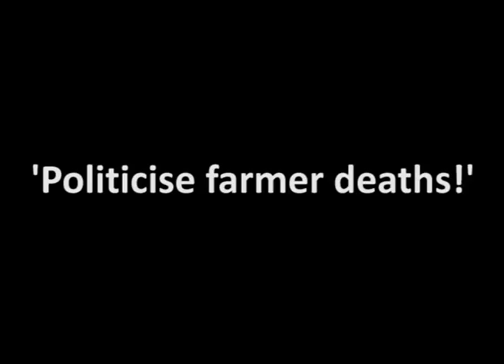Congress’s stand : 'Politicise farmer deaths!'